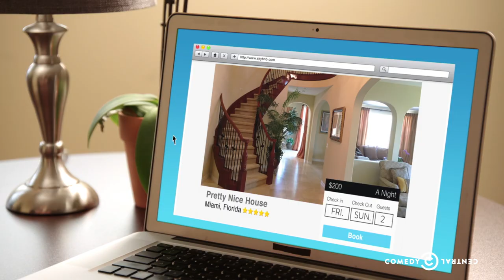CC:SocialScene - Bummer Rental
Weird mannequins were the least upsetting part of one couple's summer getaway.